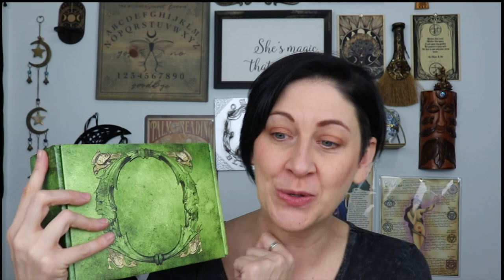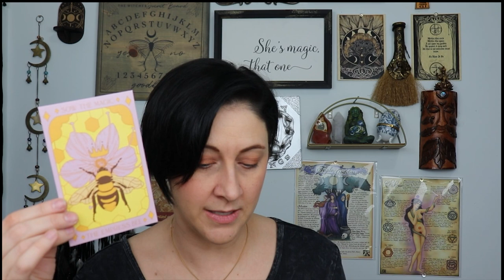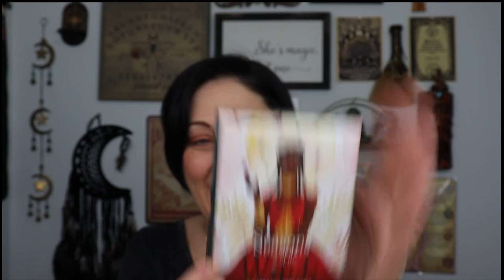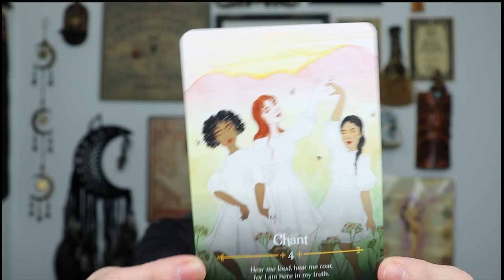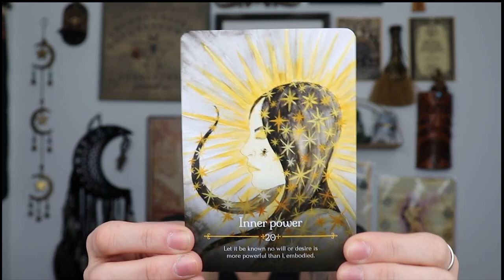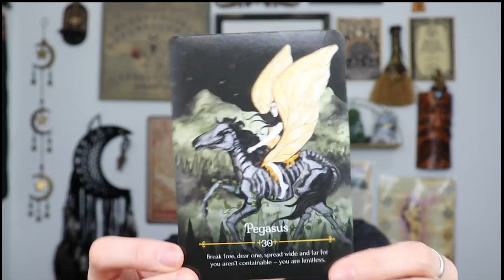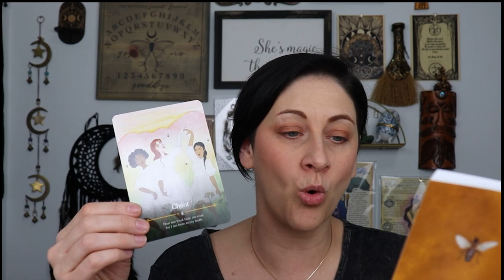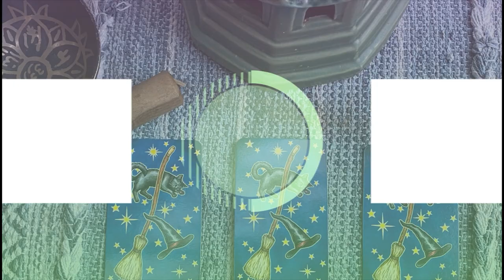Nine of Earth April 2022 | Earth Energy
In this video, I am doing an unboxing of Nine of Earth for April 2022. Theme for this month's box is Earth Energy.